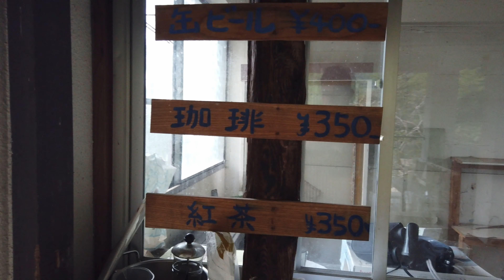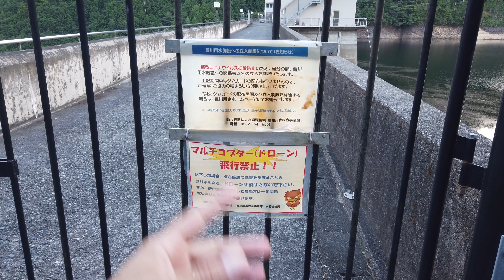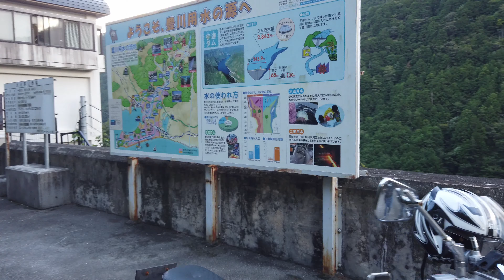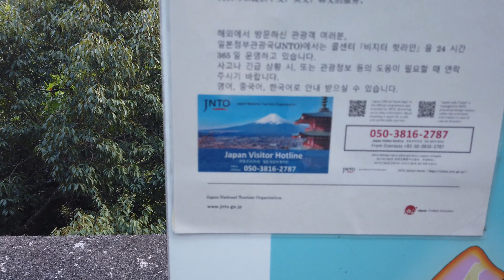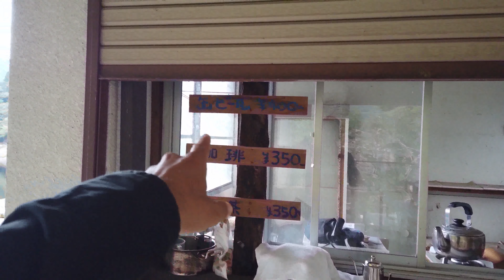japao, que lugar é esse? - video em 4k-60fps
Ajude o canal a crescer clicando no joinha e se inscrevendo, é de graça não custa nada me ajudar.

Irei estar postando video novos todos os dias falando sobre como foi meu dia, algo interessante que aconteceu, como vivem os brasileiros aqui no Japão, curiosidades do Japão, emprego no Japão, como esta sendo a adaptação da minha filha na escola japonesa, dicas do Japão, leis do Japão custo de vida no Japão, etc...

Gostou?